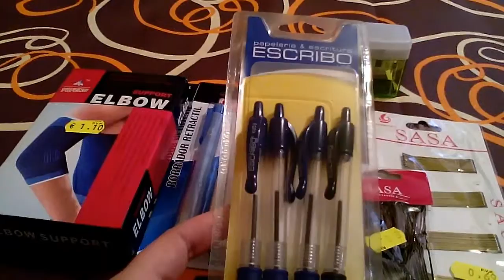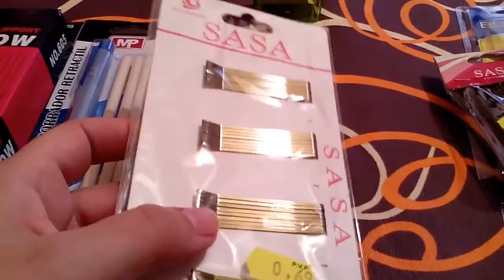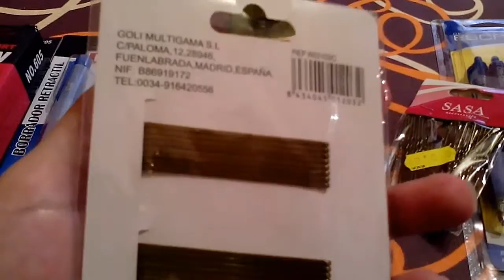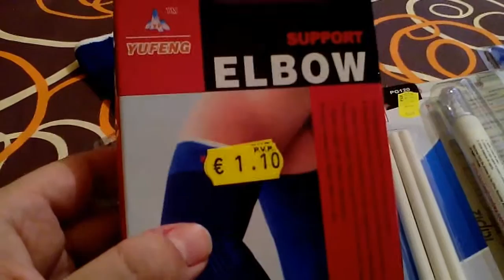COMPRITAS MATERIAL ESCOLAR Y VARIOS